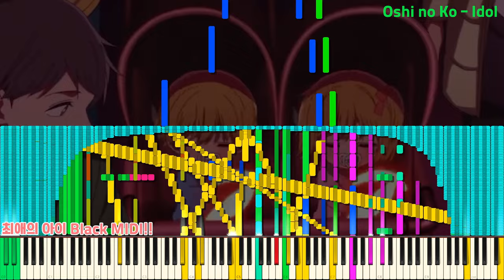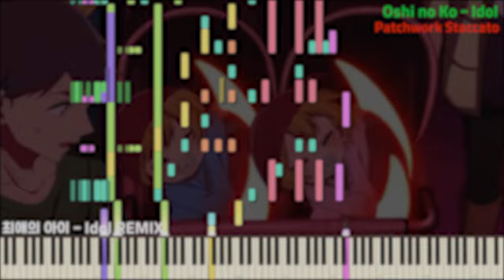요건 몰랐지?? 최애의 아이 - 아이돌(アイドル) 숨겨진 멜로디!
사실 숨겨진까지는 아니지만 보조 멜로디가 너무 좋아서 따로 만들어 봤씁니다 ㅎㅎ

곧 최애의 아이 아이돌 검은악보 풀버전이 공개됩니다!!
많은 기대 부탁해용

배경: 최애의 아이 중

[🚫] 허가 없이 저의 작품을 사용 또는 수정하거나 자신의 작품이라고 주장하지 마십시오.

➢ MIDI, Soundfont 제작
➢ 디스코드: Han SeRin#9601